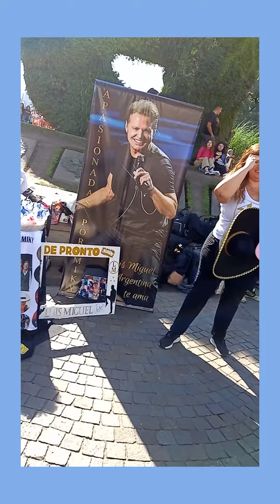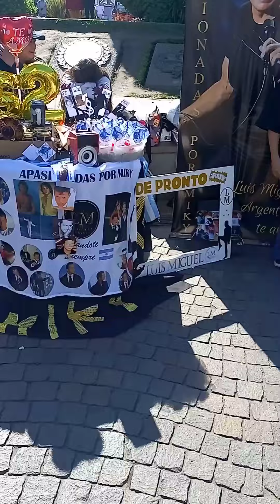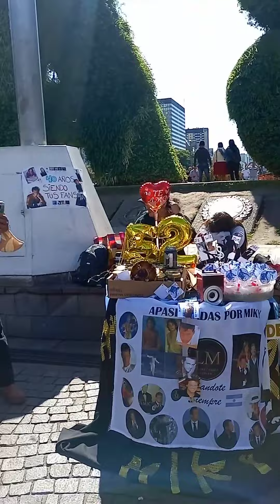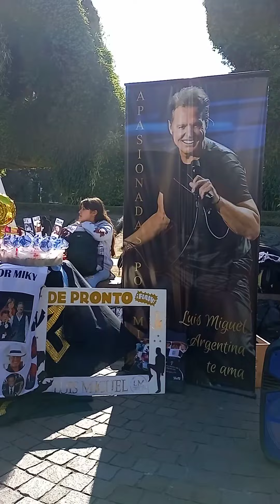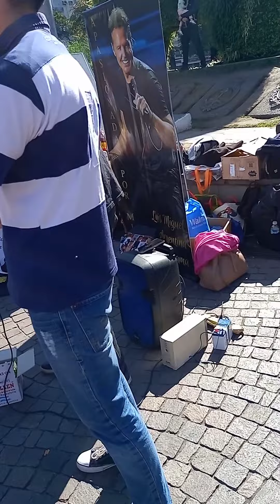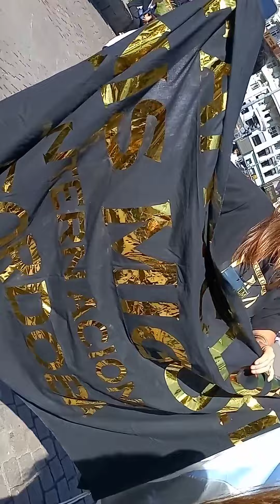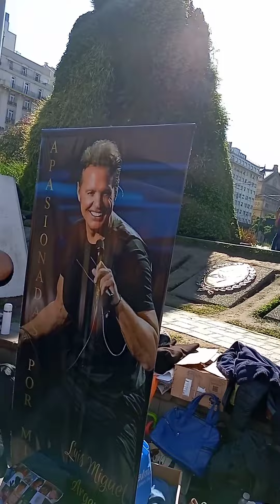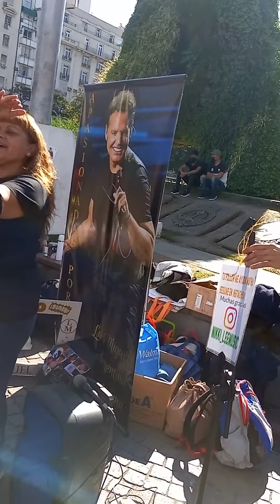LUIS MIGUEL FELICES 52 FESTEJANDO EN BS AS OBELISCO HERMOSA TARDE DE INCONDICIONALES💝☀️💙☀️💙